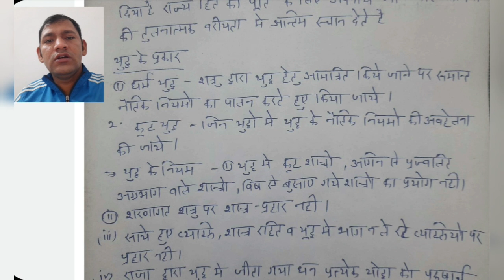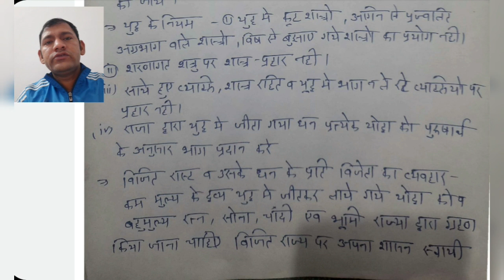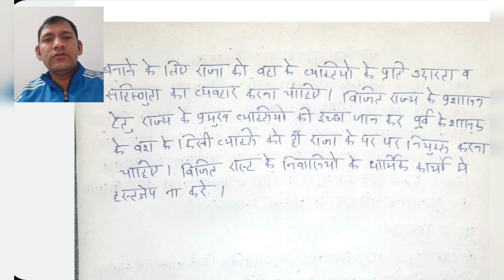मनु का युद्ध के प्रति दृष्टिकोण